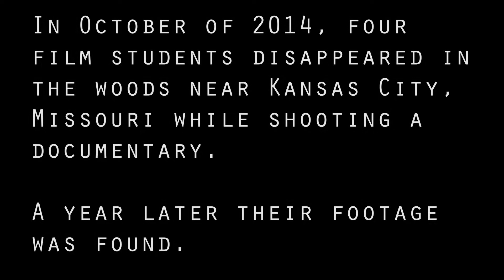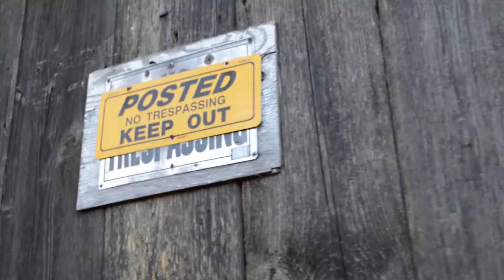Manson Project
Written, Directed, and Produced by Elizabeth Burnham

Starring : Emmie Gragg, Henry Nickerson, Patrick Bessenbacher, and Elizabeth Burnham